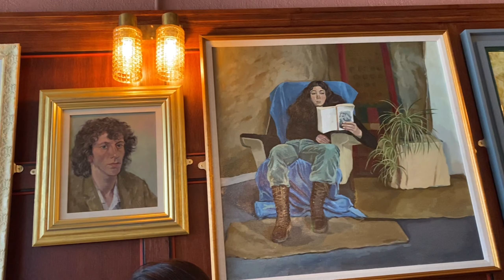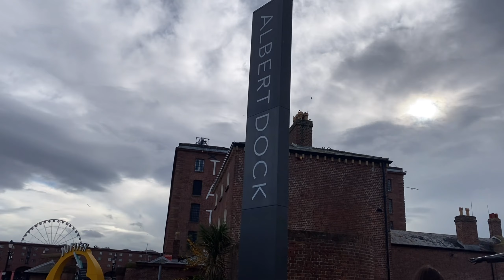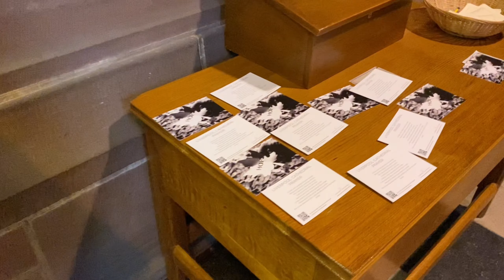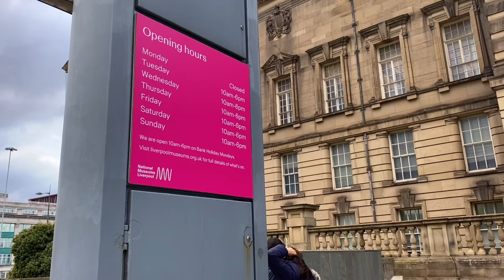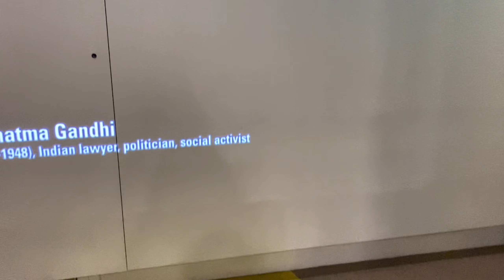Living Alone Diaries | One day trip in Liverpool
It was reading week, and my friends and I planned to go to Liverpool. I really fell in with the city even though it was freezing at that time. We still had fun and enjoyed the time there. I can’t wait to explore other cities as well in the UK.